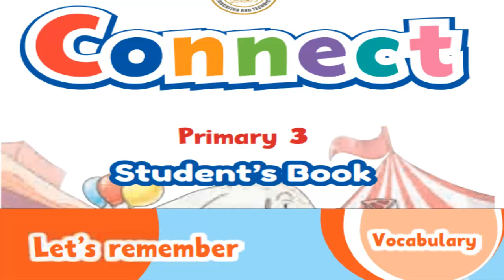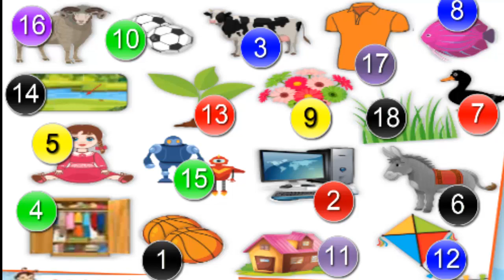connect 3 Let's remember listening